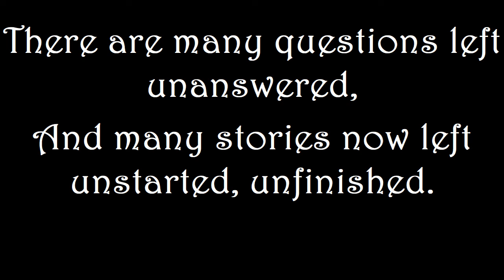The End of TaB.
Credits to Alexander Blu for the music.